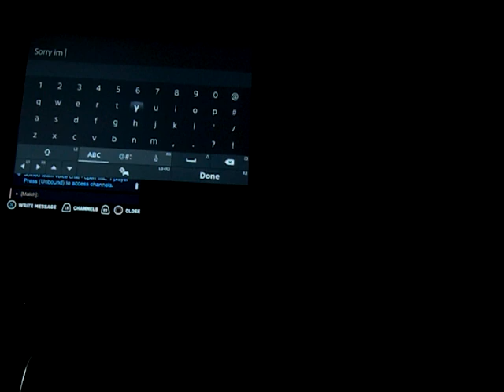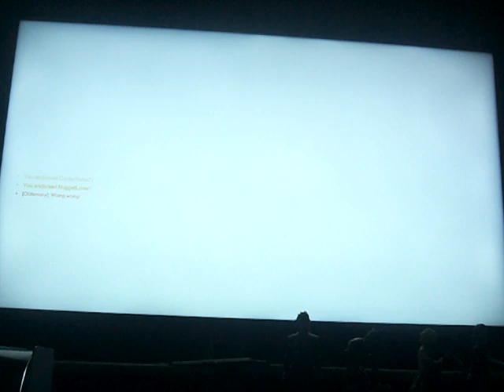Overwatch 2: Ana #143